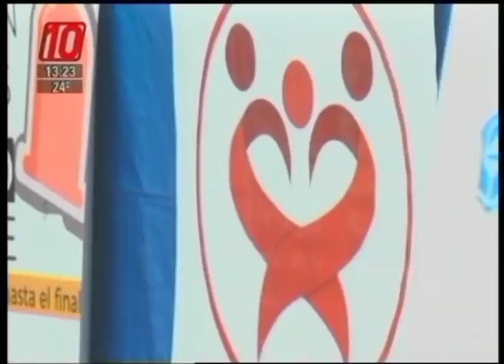Día internacional de la lucha contra el VIH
El uso del preservativo, eje principal de la campaña que impulsan el hospital y ATTS.
En Río Negro, la tasa de VIH cada 100.000 habitantes es de 14,95. En lo que va del año, se emitieron 106 nuevos diagnósticos, según se informó ayer en el boletín oficial de datos epidemiológicos.